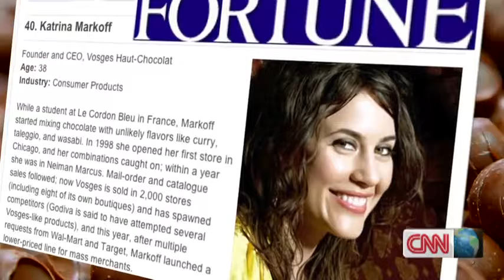OMEGA Ladymatic presents CNN s Leading Women Katrina Markoff